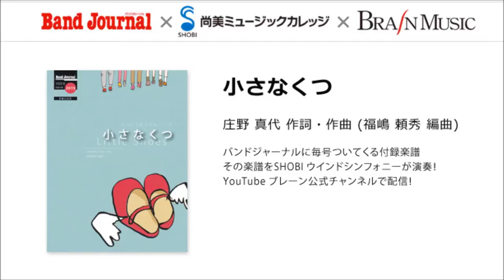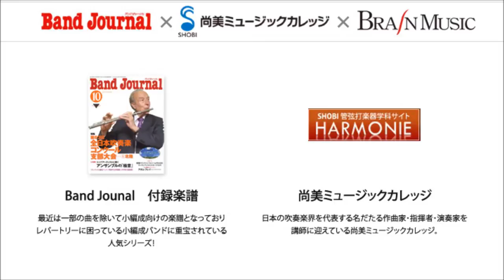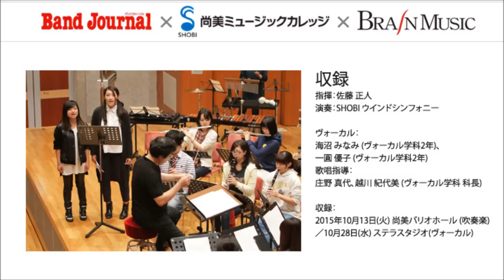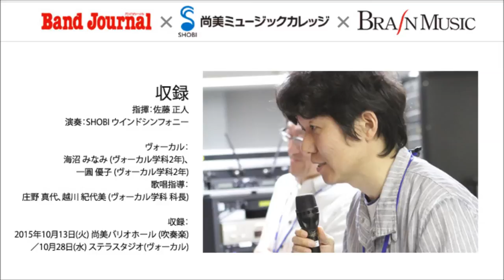小さなくつ （作詞・作曲：庄野真代／編曲：福嶋頼秀）【2015年10月号】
バンドジャーナルに毎号ついてくる付録楽譜！
その楽譜をSHOBI ウインドシンフォニーが演奏！
YouTubeブレーン公式チャンネルで配信！